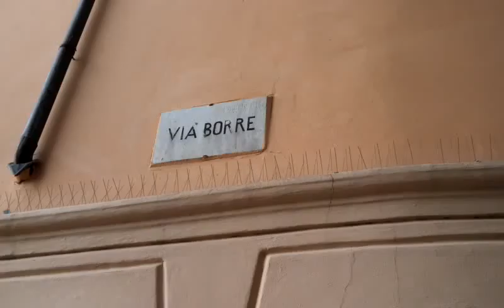Bum Bum Maria - Buaha!!!